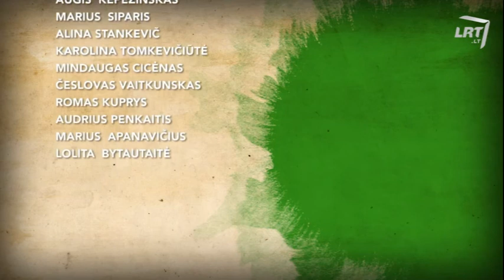Exhibition of Paintings by Nino Chakvetadze and Buba Arabuli in Vilnius, Lithuania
ნინო ჩაკვეტაძის და ბუბა არაბულის ნამუშევრების გამოფენა ლიტვაში.
ვილნიუსში ქართველი მხატვრების ნინო ჩაკვეტაძის და ბუბა არაბულის ნამუშევრების გამოფენა გაიმართა. 24 იანვარს ქ. ვილნიუსში ლიტვის მხატვართა კავშირის გალერეაში ლიტვაში საქართველოს საელჩოს მიერ ორგანიზებული გამოფენა გაიხსნა. გამოფენაზე „მალე გაზაფხული მოვა“ წარმოდგენილია ქართველი მხატვრების - ნინო ჩაკვეტაძის და ბუბა არაბულის ფერწერული ნამუშევრები. ქართველი მხატვრების ნამუშევრებმა ლიტველი მნახველის დიდი ინტერესი და მოწონება დაიმსახურა. მოწვეულ სტუმრებს შორის იყვნენ ვილნიუსში აკრედიტებული დიპლომატიური კორპუსის წარმომადგენლები, ლიტვის ოფიციალური პირები, ლიტველი მხატვრები და სხვა საპატიო სტუმრები. გამოფენის გახსნაზე ლიტვის მხატვართა კავშირის გალერეაში მოწვეულ სტუმრებს სიტყვით მიმართეს საქართველოს ელჩმა ქ-ნმა ხათუნა სალუქვაძემ და გალერეის დირექტორმა ქ-ნმა დოვილე ტომკუტე-ველეცკიენემ. გამოფენის კურატორია გალერეა „ნოჩა“, რომელიც თბილისში ზანდუკელის ქ. 12-ში მდებარეობს. აღსანიშნავია, რომ გამოფენა 11 თებერვლამდე გასტანს და სტუმრებს შესაძლებლობა ექნებათ დაათვალიერონ ქართველი ხელოვანების ნამუშევრები. ნინო ჩაკვეტაძის და ბუბა არაბულის ნამუშევრების გამოფენა ფართოდ გაშუქდა ლიტვური მასმედიის საშუალებების მიერ.